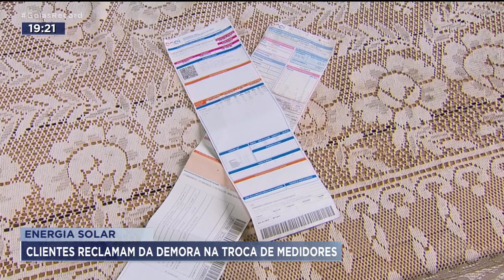ENERGIA SOLAR: CLIENTES RECLAMAM DA DEMORA NA TROCA DE MEDIDORES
E AS RECLAMAÇÕES PELA DEMORA PARA INSTALAÇÃO NO SISTEMA DE ENERGIA SOLAR CONTINUAM. TEM CLIENTE QUE ESPERA, HÁ MAIS DE DOIS MESES, A VISTORIA DA ENEL PARA TROCA DE MEDIDORES.